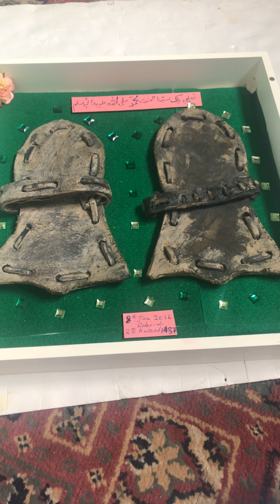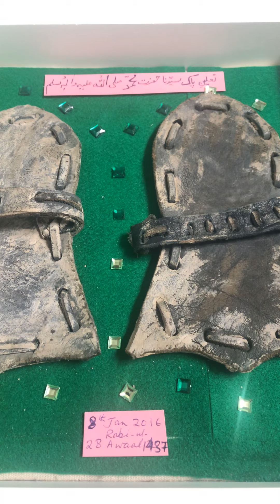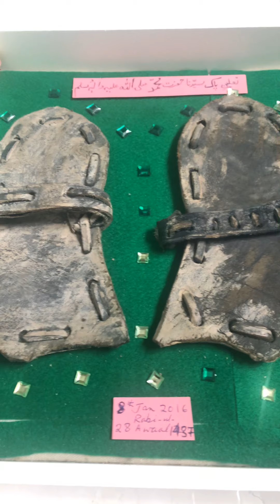Dua 2 Naylain e Pak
Naylain e Pak